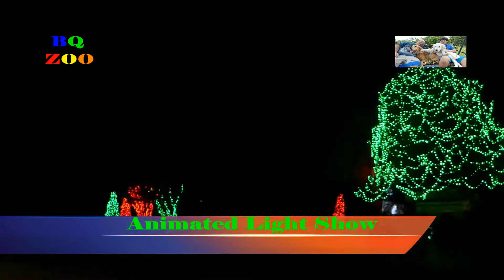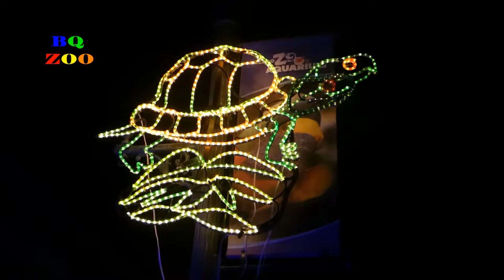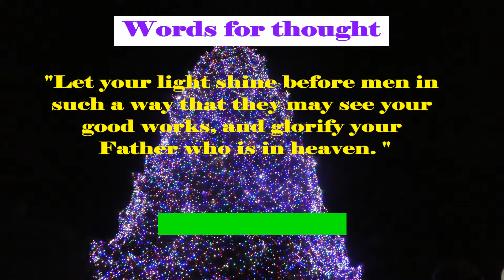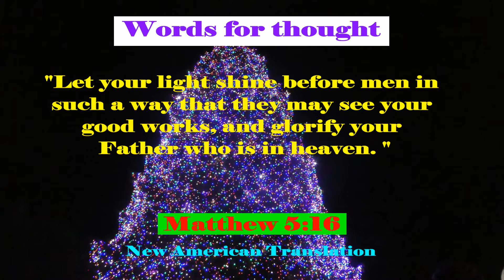Animal Lights - "Lights before Christmas" - Toledo Zoo and Aquarium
Lets take a trip to the Toledo Zoo and Aquarium to witness some of the sites of "Lights before Christmas".
Z2017.15